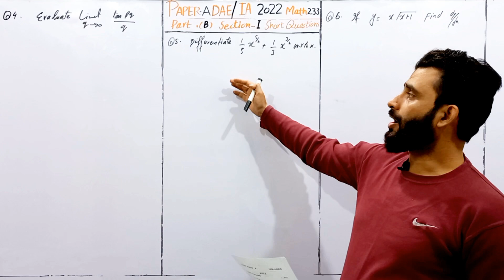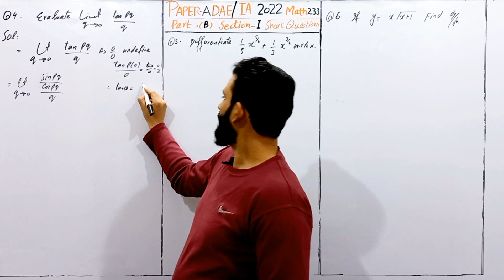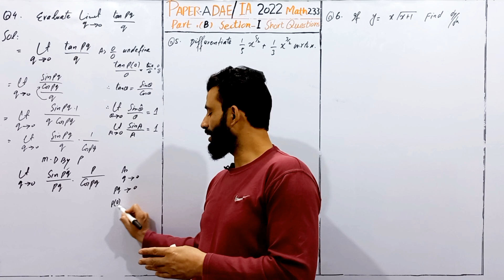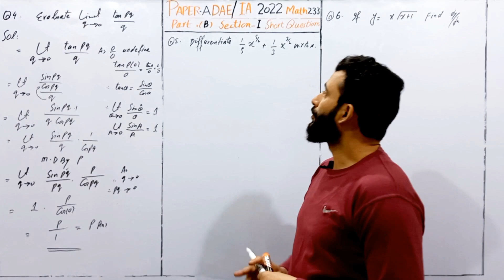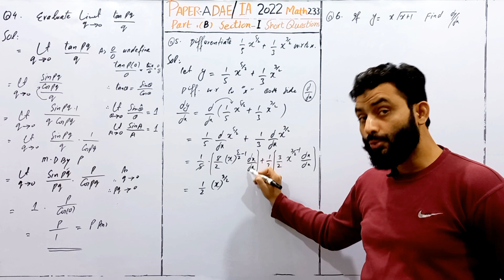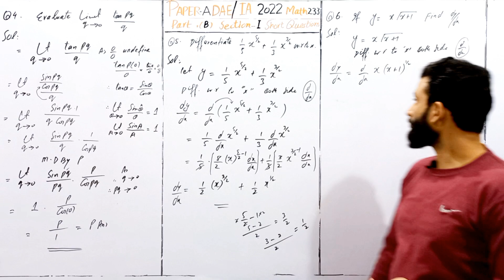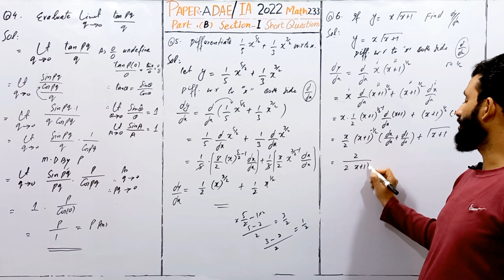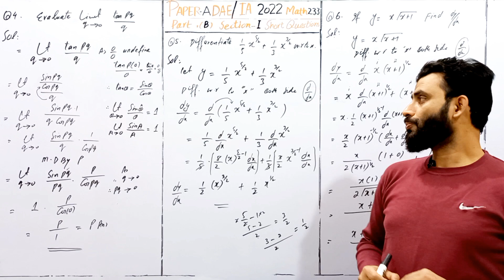DAE Math-233 | 2nd Year | Past Paper-A Solved | 1Annual 2022 | Short Questions 4,5,6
DAE Math-233 second Year  Past Paper-A Solved  1st Annual 2022 Short Questions 4,5,6
Math Tuition Center by math specialist for technologies Professor "ATTA UR REHMAN" provide solution of past paper (A) first Annual 2022  DAE Math 233 (Applied Mathematics - II) 2nd year Short Questions 4, 5, 6 & in this video and more students pass math 233 paper.
Applied Mathematics 233 is using many technologies like ELECTRICAL, FOOD, INSTRUMENT & COMPUTER  etc,